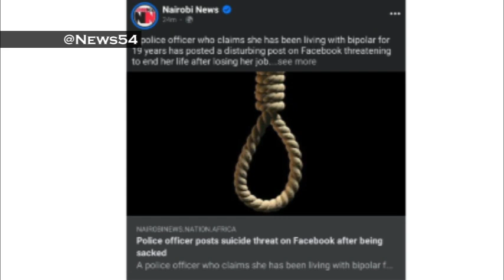"Good Bye & Let Me Go In Peace ,” Senior Police Pens sad message on social media| News54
"Good Bye People And Let Me Go In Peace It Has Been A Rough Journey,” Senior Police Pens sad message on social media.